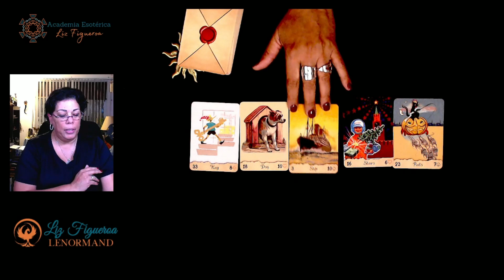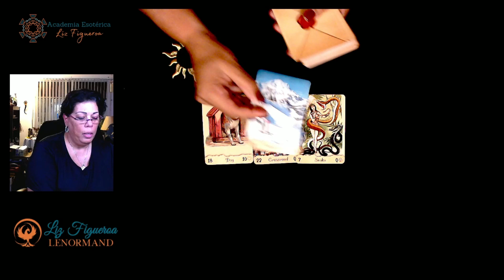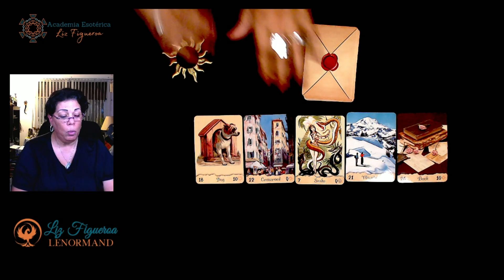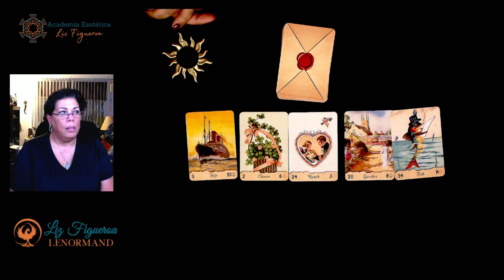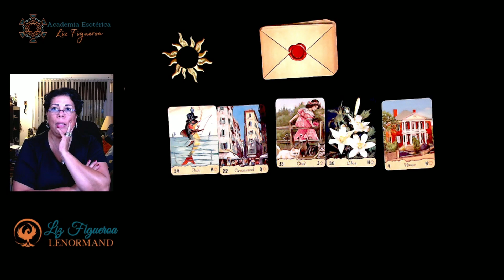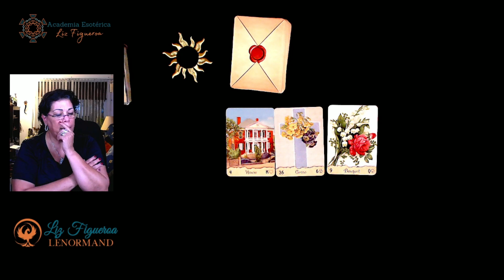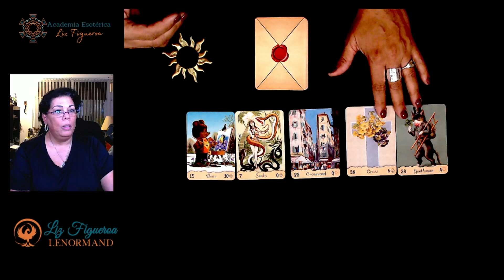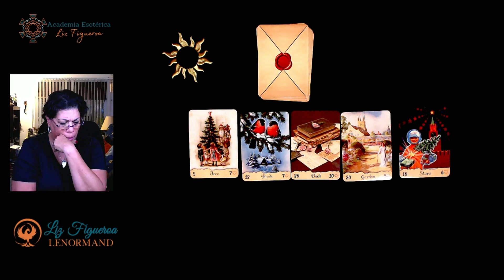Predicciones Lenormand 2023 -13 Nov 2022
Unete a este canal en suscripcion paga, para tener acceso a varios beneficios de membresia:

NOTA: La mayoría de mis videos, son  creados con la meta de proveer aprendizaje en el Lenormand.